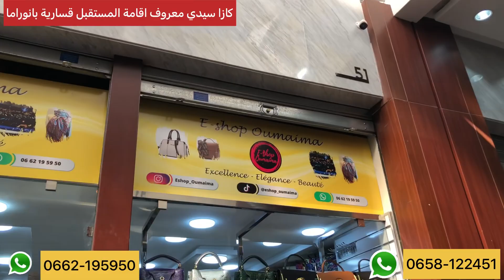📣عاجل بمناسبة افتتاح المحل أثمنة صادمة من 30 درهم و التوصيل لجميع المدن آش كتسناو سارعوا 🏃🏼‍♀️🏃🏼‍♀️